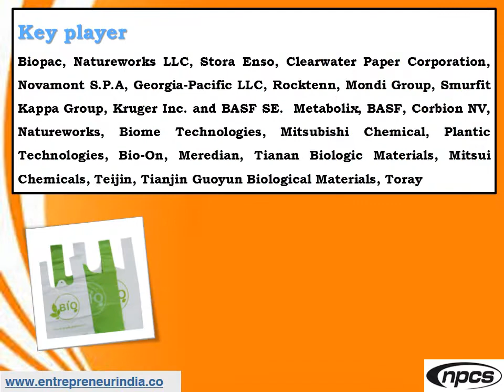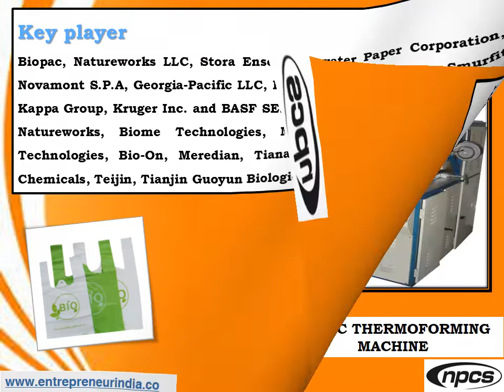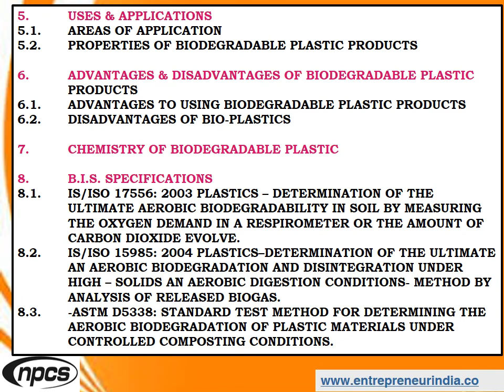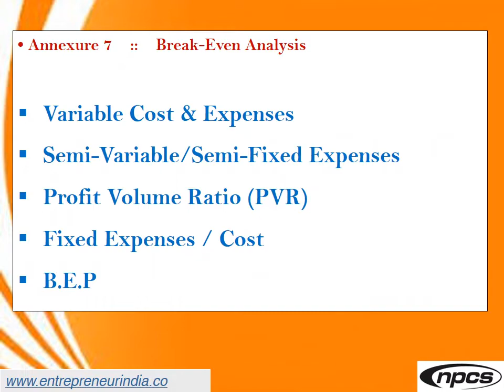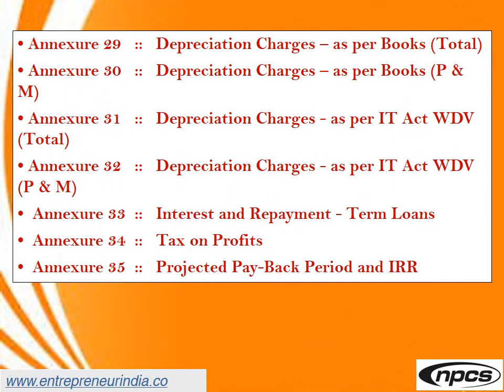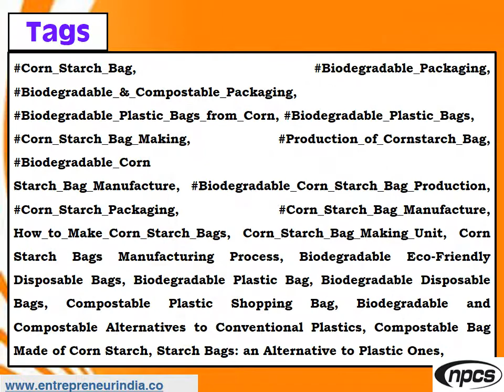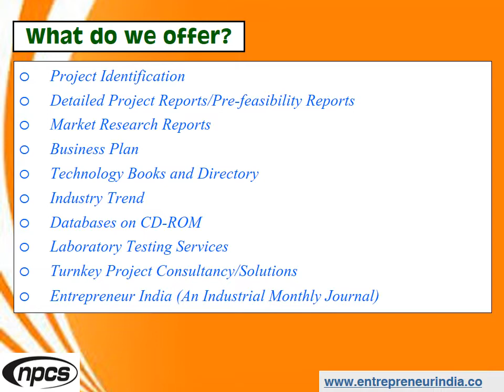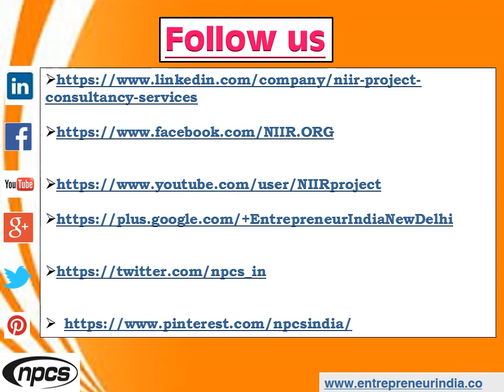Production of Biodegradable Plastic Products | Bioplastic Products Manufacturing Business.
Production of Biodegradable plastic Products. Bioplastic Products Manufacturing Business.  Biodegradable Bags, plates, and glasses Manufacturing Project.

India is the third-largest plastic consumer in the world, with a total consumption of plastics of about four million tons and resulting in waste production of about two million tons. Bioplastics are those plastic materials that are manufactured by using natural resources. There are two categories of these plastics available in the market — biodegradable bioplastics and non-biodegradable bioplastics. Demand for bioplastics is increasing in the past decade due to growing awareness concerning environmental conservation, use of bio-based or natural resources for manufacturing materials, and formulation of various regulations across countries for effective use of natural resources and waste management. Products and solutions based on bioplastics/biopolymers present interesting opportunities globally. Opportunities are present across a variety of industrial sectors that include packaging, water, beverages, insulation materials, specialty materials, and more.

ENTREPRENEUR INDIA
106-E, Kamla Nagar, Opp. Mall ST,
New Delhi-110007, India.